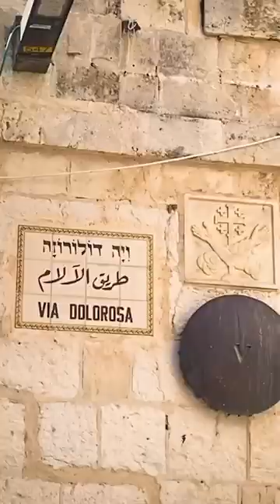Conheça a Via Sacra com Padre Fábio de Melo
Na Páscoa celebramos a Via Sacra. A via dolorosa é o caminho por onde Jesus Cristo andou em Jerusalem até a sua crucificação, e depois quando ressuscitou dos mortos. Este é apenas um trecho do vídeo completo que está no canal sobre as 14 estações da Via Crucis. Assista o vídeo completo!

O Instagram do Tiago é @tiaglopes
O site é tiagolopes (ponto) com (ponto) br